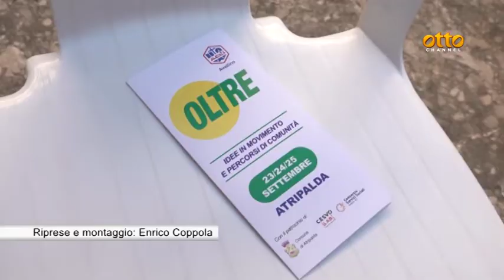Povertà in aumento, Acli e diocesi in campo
La tre giorni organizzata ad Atripalda